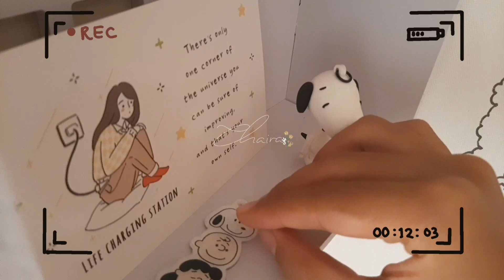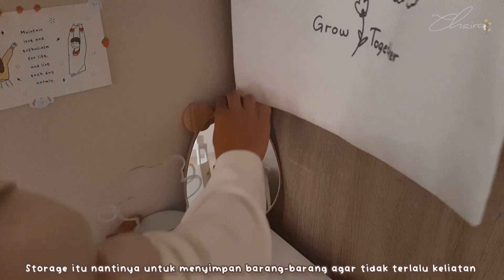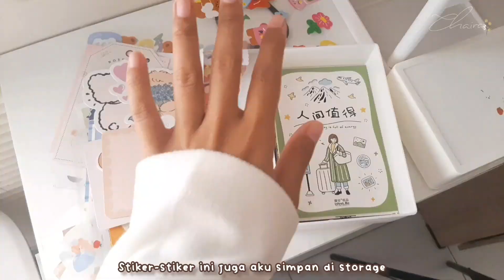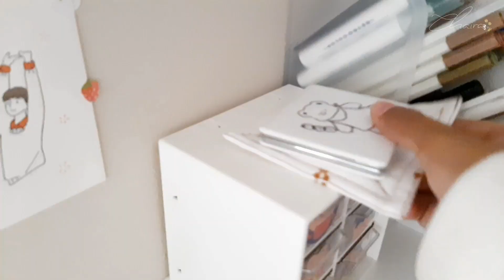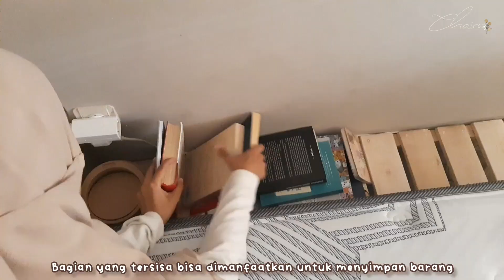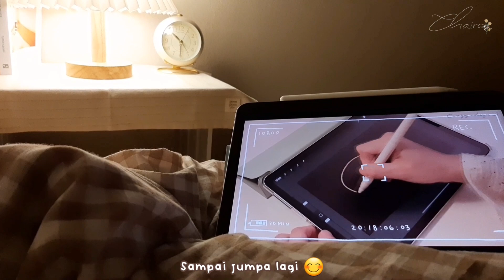room makeover aesthetic 🌸 room tour || clean with me ~ kamar ala korea ~ ⚪️🟤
Haloo semuanyaa, ketemu lagi di video a day in my life, kegiatan aku kalau seharian ngapain aja, semoga temen-temen suka dan jangan lupa support aku terus yaa 🧸
Hari ini aku akan makeover kamar utama dengan konsep ala ala korean aesthetic, semoga suka ya dengan hasilnya 😊

◽Rekam Video : Samsung A30S

🧸Business cute aesthetic

LINK PRODUK ⏬

🛏 Perlengkapan kamar

1. Sarung bedcover aesthetic korea
2. Bedcover single kotak kotak besar
3. Sprei set kotak kotak estetik
4. Sarung bantal snoopy dan kotak kotak
6. Kotak penyimpanan dengan tutup
11. Rak dinding model rumah
13. Alas tempat tidur kayu
14. Lemari pakaian putih kayu
18. Kotak penyimpanan serbaguna dengan tutup
19. Tempat pengatur laci meja
26. Kursi kantor dengan roda

📒 Stationary

1. Meteran estetik warna putih
6. Loose leaf kotak kotak